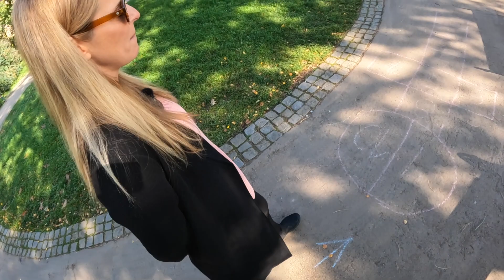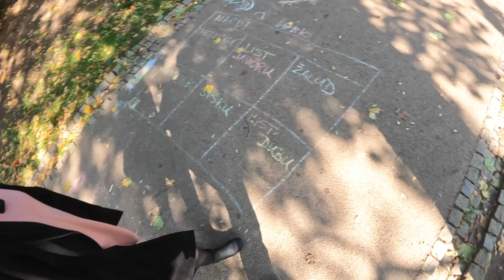5. KAM JDEŠ? (SVĚTLANA WITOVSKÁ)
Její profesí je někoho se ptát - teď odpovídala. Role se otočily a já určitě udělal spousty moderátorských chyb, přesto náš rozhovor o zákulisí rozhovoru, politice, či důvodech jejího odchodu z České televize plynul přirozené a utekl jako voda. Mimochodem, poznáte, v jakém parku se procházíme?
Díky za 👍 a sdílení!